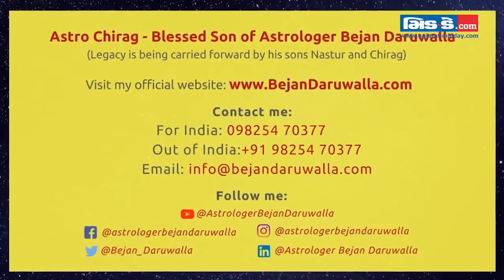Weekly Zodiac Predictions by Astro Chirag | 20th December 2021 - 27th December 2021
Watch the video to know your weekly Horoscope Predictions by Astro Chirag - Blessed Son of Astrologer Bejan Daruwalla